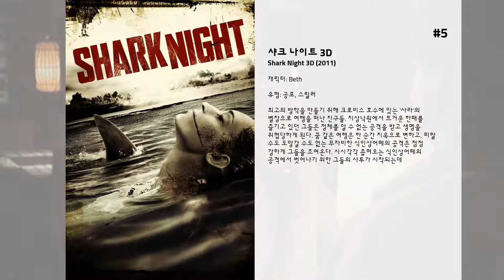최고의 Katharine McPhee 영화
5. 샤크 나이트 3D
최고의 방학을 만들기 위해 크로비스 호수에 있는 ‘사라’의 별장으로 여행을 떠난 친구들. 지상낙원에서 뜨거운 한때를 즐기고 있던 그들은 정체를 알 수 없는 공격을 받고 생명을 위협당하게 된다. 꿈 같은 여행은 한 순간 지옥으로 변하고, 피할 수도 도망갈 수도 없는 무자비한 식인상어떼의 공격은 점점 강하게 그들을 조여온다. 시시각각 좁혀오는 식인상어떼의 공격에서 벗어나기 위한 그들의 사투가 시작되는데……

4. 하우스 버니
플레이보이의 인기 모델이었던 쉘리 달링턴은 그동안 휴 해프너 회장의 저택인 플레이보이 맨션에서 다른 모델들과 함께 생활해왔으나, 27세가 된 생일날, 플레이보이 모델로는 너무 고령이라는 이유로 맨션에서의 퇴출을 통보받는다. 9년간이나 지내온 맨션을 떠나 갈곳도 없고 특별한 기술도 없는 쉘리가 마주친 것은, 캠퍼스에서 가장 인기없는 여대생 동아리 '제타 타우 제타'의 대책없는 멤버들. 이들 멤버들은 조만간 자신들의 기숙사를 다른 동아리 '파이 요타 뮤'에게 빼앗길 처지에 놓여있다. 우여곡절 끝에 쉘리가 이들 동아리 기숙사의 사감이 되고 멤버들에게 화장법과 남자 다루기 등에 대해 가르치기 시작하면서, 쉘리와 동아리 멤버들 모두에게 큰 변화가 일어나는데…

3. You May Not Kiss the Bride

2. Peace, Love & Misunderstanding

1. In My Dreams